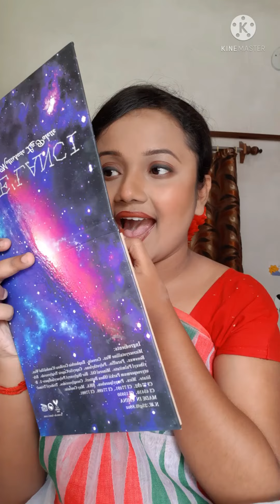Bengali New Year Look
🌸সবাইকে  আগামীকাল পয়লা বৈশাখের শুভেচছা🌸

🌼Noboborsho MakeUp Look  🌼
একটু বাঙালী রূপে সাজা যাক😁